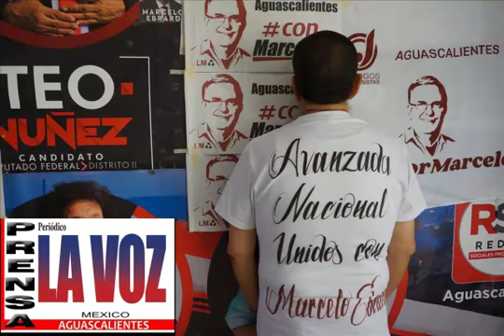SALÓN DE BAILE (EL TIEMPO) GRUPO MUSICAL (LOS POLARIS) AVANZADA NACIONAL UNIDOS CON MARCELO EBRARD.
SALON DE BAILE EL TIEMPO GRUPO MUSICAL LOS POLARIS AVANZADA NACIONAL UNIDOS CON MARCELO EBRARD.